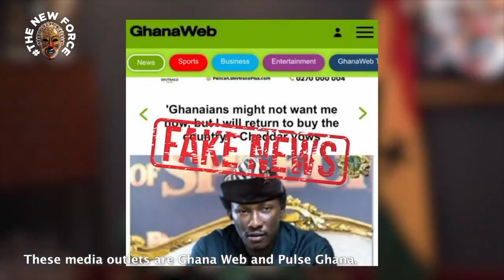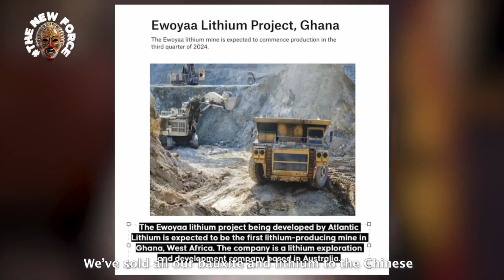Exclusive Nana Kwame Bediako - The New Force Is Buying Back The Country That’s Already Sold | HD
Exclusive Nana Kwame Bediako
The New Force Is Buying back The Country That’s Already Sold

Nana Kwame Bediako, the leader of the new force explains what he meant by he will come back to buy Ghana if he is not voted into power.